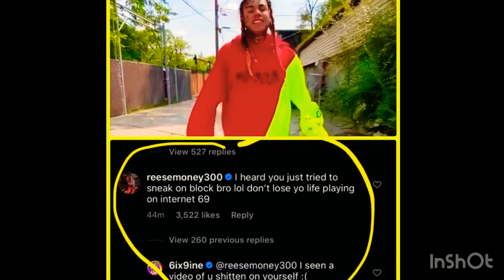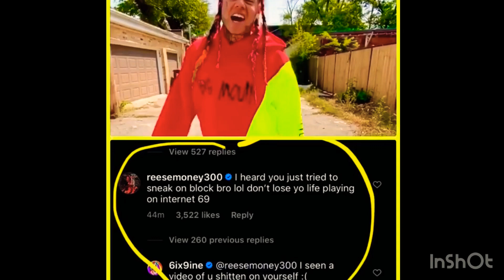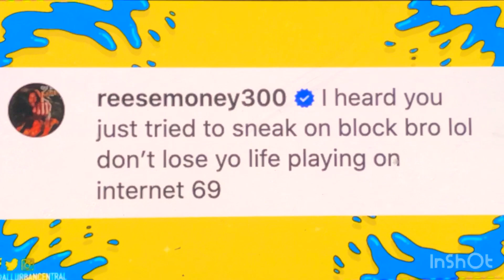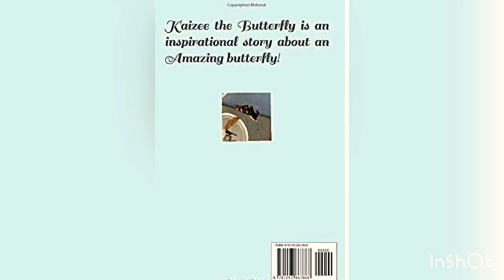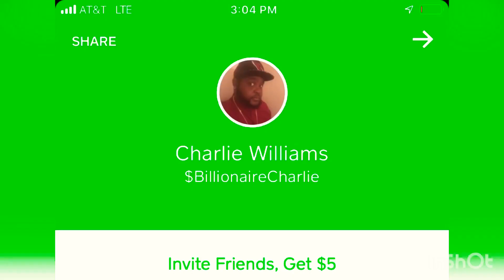Tekashi69 N CREW SENDS A STRONG MESSAGE REGARDING Lil Durk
Come join us on instagram 👉🏿 Discover

•New Comedy Writing System – Breaking Comedy’s D.N.A. Hey family and friends thanks for your support please donate to help my wife with all medical bills we are trying to Raise $5000 for all bills donate here 👉👉👉👉👉👉$billionaireCharlie ) my cash app it will really be appreciate please write me if you love to talk to me I really enjoy Conversation with new people email is I will be Waiting on your email place don’t forget to suppo It’s true, . Thousands of government agencies and foundations give away free grant money. As you read this letter, people are receiving free money. And those people who know the phone numbers and addresses of these government agencies and foundations will get the lion’s share of this free money—while most of the world hasn’t a clue it’s available!👉🏿 please click right here 👉🏿

HERE IS HOW YOU CAN  MAKE OVER $750 PER WEEK IN 2020 & YEARS TO COME… please click right here 👉🏿

Looking for a house sitter? Please click right here 👉🏿

START EARNING MONEY TODAY DOING SIMPLE WRITING JOBS! Please click right here 👉🏿👉🏿

The Water Freedom System Will Completely Change Our World please click right here 👉🏿👉🏿👉🏿

Attract Men / Women / Get Your Ex Back Products -for Men And Women Please click right here 👉🏿

Hi, my name is Felicity Keith…
I’m going to teach you a naughty erotic secret about men even the nicest, shyest, most innocent woman can use to get any man you want more turned on and desperate for you than he’s ever been for any woman in his entire life…

The Woman Men Adore
FEATURING BOB GRANT, P.L.C.